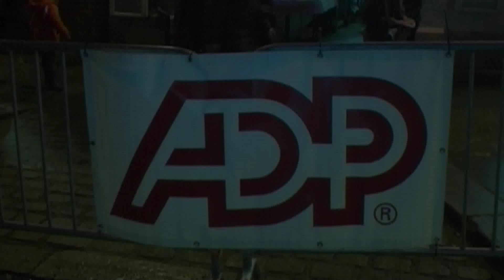Hungerford Victorian Extravaganza 2012